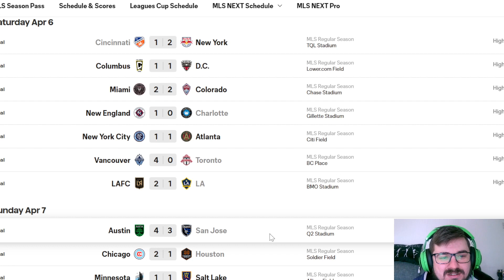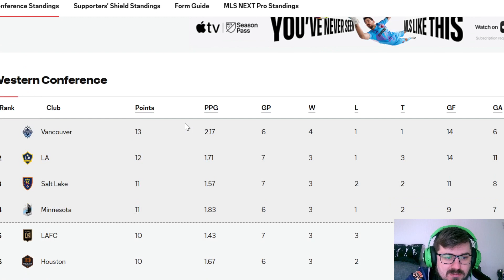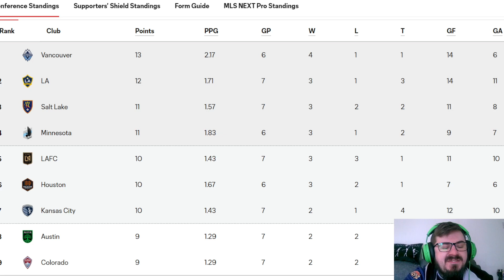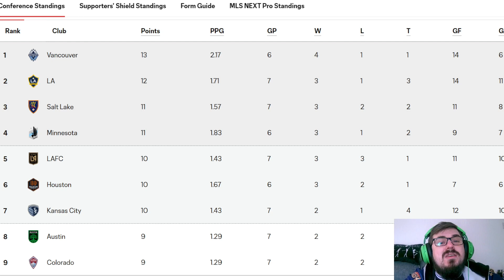Austin Vs San Jose MLS Highlights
Hey guys! This is another video in my MLS series where i pick a team and follow them throughout my first ever MLS season :) My Team is the Portland Timbers! Hope You guys Enjoy! :)